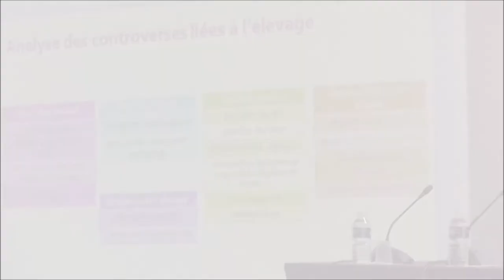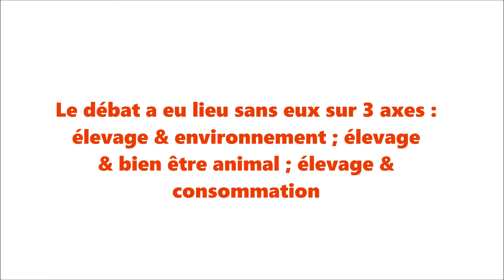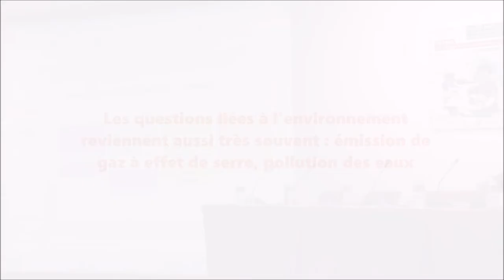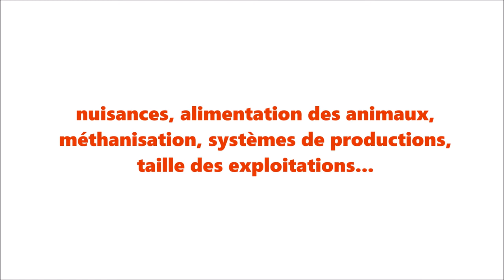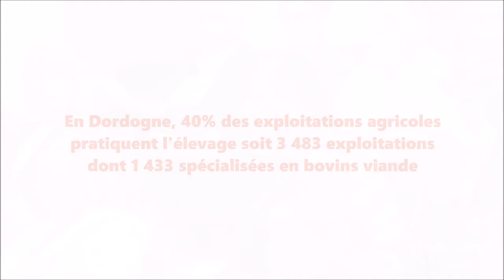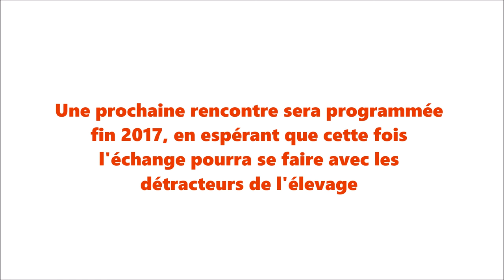Conférence/débat : "L'élevage, une richesse ou un non sens écologique ?"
Retour sur la conférence/débat organisée par la filière élevage de Dordogne sur le thème "L'élevage, une richesse ou un non sens écologique ?" en présence de Jean-Louis Peyraud, chargé de mission à la direction scientifique de l'INRA. Tous les détracteurs de l'élevage y étaient conviés pour échanger. Près de 100 participants avaient fait le déplacement mais pas d'opposants dans les rangs !